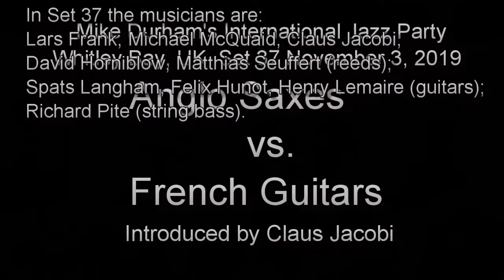37 Anglo Saxes vs. French Guitars - Mike Durham’s Classic Jazz Party at Whitley Bay 2019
Anglo Saxes vs. French Guitars - Mike Durham’s Classic Jazz Party at Whitley Bay 2019 Set 37 November 3, 2019.
Claus Jacobi recalls the magic of Django Reindhardt with American visitors, with music by Duke Ellington and Benny Carter, and from Claus’s own collection. In Set 37 the musicians are:
Lars Frank, Michael McQuaid, Claus Jacobi, David Horniblow, Matthias Seuffert (reeds);
Spats Langham, Felix Hunot, Henry Lemaire (guitars);
Richard Pite (string bass).
Programme notes written by Brian Goggin.
Diary Note -The next Mike Durham International Classic Jazz Party will start on Friday 30 October 2020, at the Village Hotel, (Near Whitley Bay), at Cobalt Park, Newcastle upon Tyne, England.